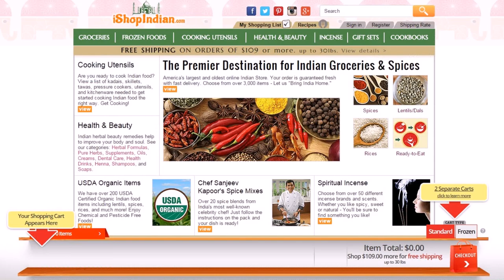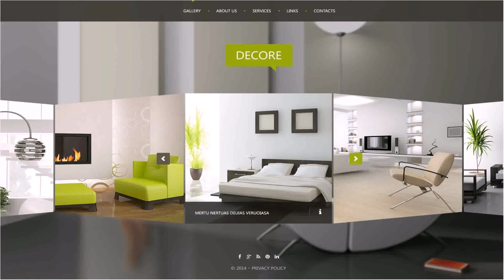Indian Home Design Sites